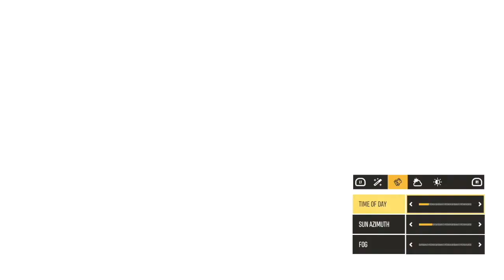I See Riders Republic Differently (ASMR & Controller Sounds)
So, I decided to buy Riders Republic now let’s play!

I just wanted to to show you more the exploration side of Riders Republic. No Races or Trick Events, just exploring the map. No Hud Enabled.

+Controller Sounds
-No Music

I’m not a journalist or expert, just an ASMR gamer talking about his thoughts on the gameplay. I also touch on Photo Mode.
Features 3rd Person View/1st Person View.

Riders Republic Gameplay Recorded On PlayStation 4.